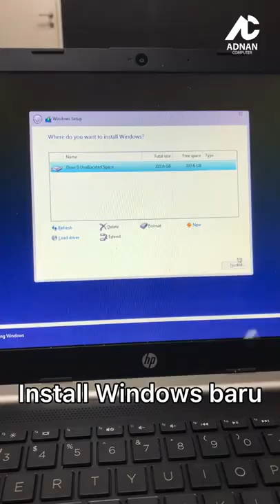Laptop HP 14s cf0 SLOW Sangat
Kita juga ada Telegram dan Whatsapp. Link dekat bawah

Location kita  🤗 :
Adnan Computer ( Laptop, Macbook & Desktop Service Center)
02-09, Maxim Citylight Sentul No. 25,
Jalan Sentul Perdana, Sentul, 51000 Kuala Lumpur